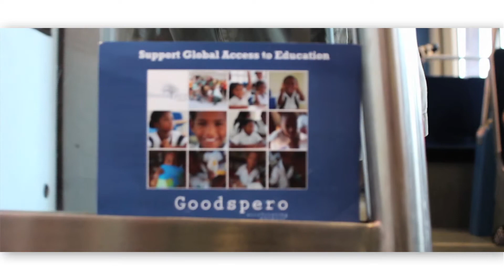MUSIC ON THE METRO - Goodspero Community Encounters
Something fundamentally changes when an individual goes through an experience that is 'out of the ordinary.'

So we decided to do something a little bit out of the ordinary.

You HAVE to love Houston =)